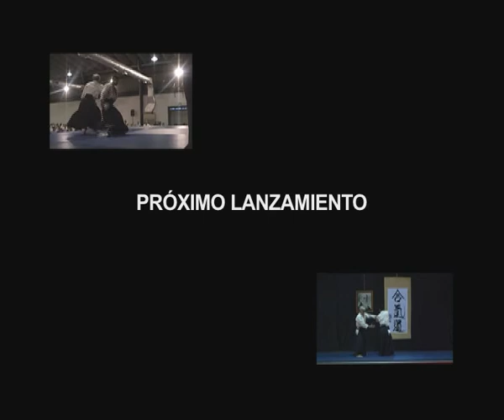Aikido - Moriteru Ueshiba - Buenos Aires Stage Moriteru Doshu 2006 Full Dvd-8.avi